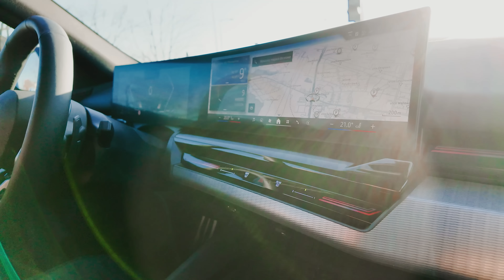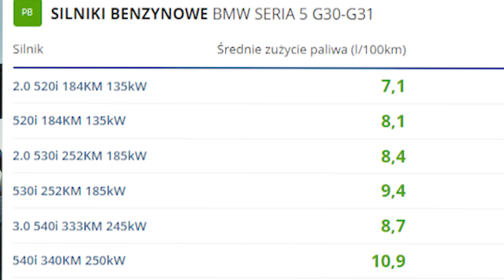Do czego nadaje się ten samochód? Np. do wycieczek do... warzywniaczka | WINI x BMW 5 - test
BMW 5 oraz wiele innych sportowych i luksusowych samochodów znajdziecie w ofercie partnera Winiego - CYLINDERSI.pl 👉

🔥 Szkolenie Winiego - "Jak rozwijać karierę rapera!"